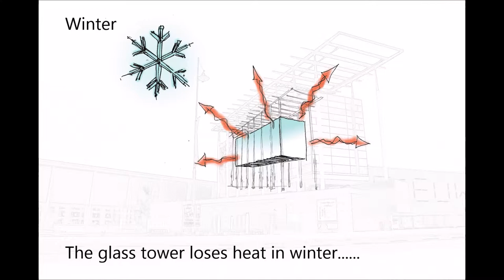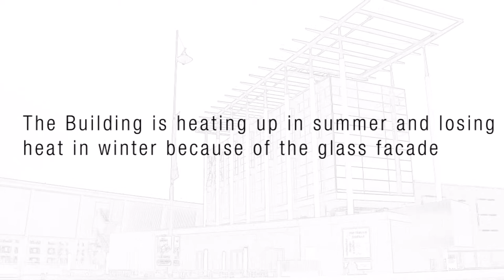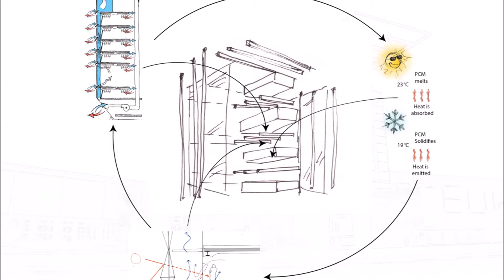DSBT13‐14Q3‐37‐The Cool Institute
A short video about the New Institute and it's problems concerning the climate of the building.